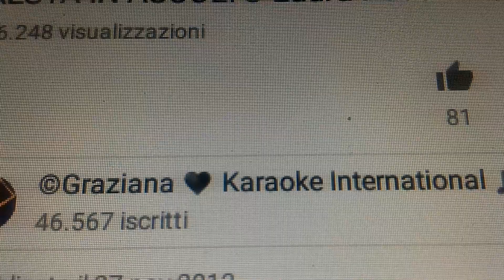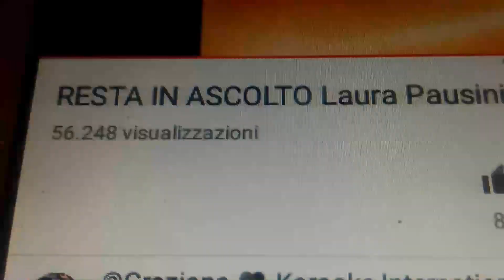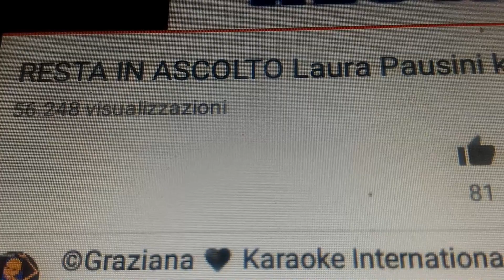Resta in ascolto (cover) - Elena Tomei